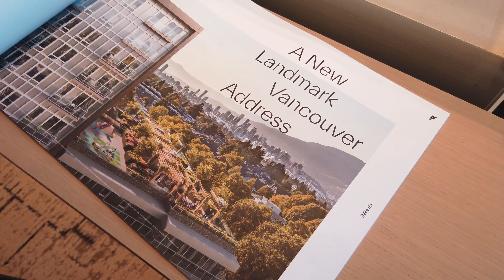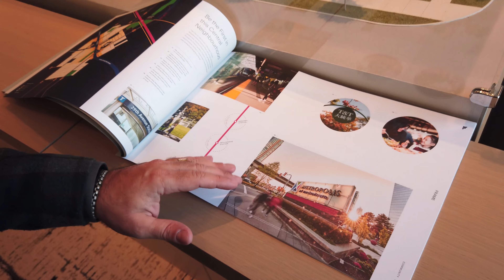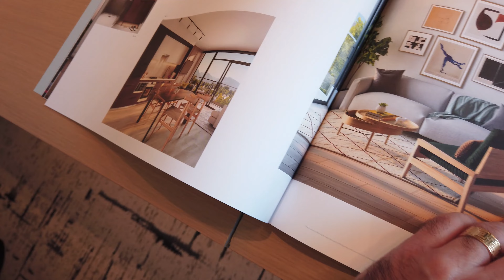Você Sabia? A Hora Ideal para Investir em Imóveis na Planta no Canada! Veja Aqui! 🏠 🇨🇦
💬 CONTATE O CORRETOR GIULIANO VARGAS, DIGA QUE VIU ESTE VÍDEO PARA GANHAR UM BÔNUS EXCLUSIVO NA COMPRA OU VENDA DE SEU IMÓVEL NO CANADÁ
Acesse AGORA para receber GRÁTIS seu Guia Passo-a-Passo para Comprar ou Vender seu Imóvel em British Columbia
Qual é a melhor hora para comprar um imóvel no Canadá? Quando os imóveis estão com os melhores preços? Fomos num evento VIP e mostramos tudo! Giuliano Vargas, corretor de imóveis brasileiro com experiência no mercado imobiliário da região da Grande Vancouver nos conta tudo sobre comprar imóveis no Canadá.